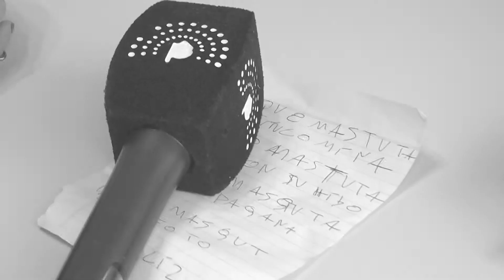ALEJANDRA MARTÍNEZ: “DISFRUTO MUCHO JUGAR CON MI NIETO”